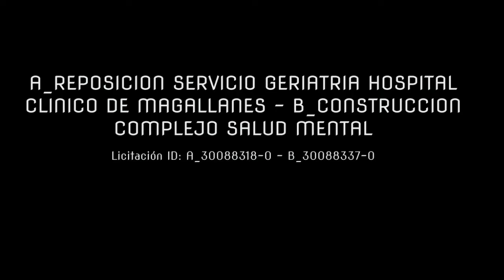2022 - Proyecto aprobado por el CORE Magallanes - Geriátrico y Salud Mental para la Región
Se Aprobaron estos recursos en la 7ª Sesión Extraordinaria del Consejo Regional de Magallanes y de la Antártica Chilena de este año, actividad que se desarrolló desde el Salón Uso Múltiple, Escuela Ramón Serrano, Avenida Bernardo O’Higgins N°251, Villa Cerro Castillo de la comuna de Torres del Paine – Provincia de Última Esperanza y cuyo video se encuentra disponible en nuestro Canal YouTube